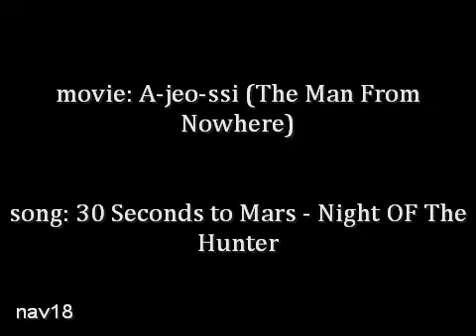A-jeo-ssi (The Man From Nowhere) - Night Of The Hunter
WARNING: CONTAIN SPOILERS!
This movie is great!